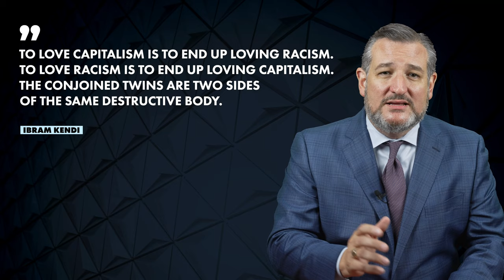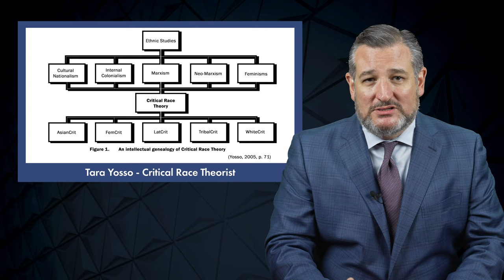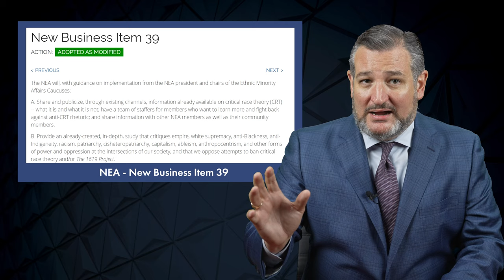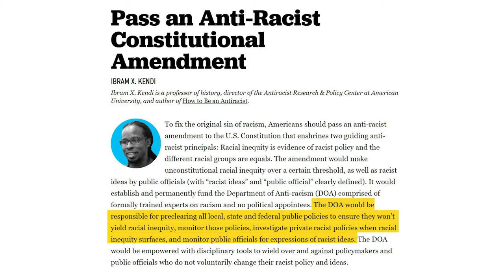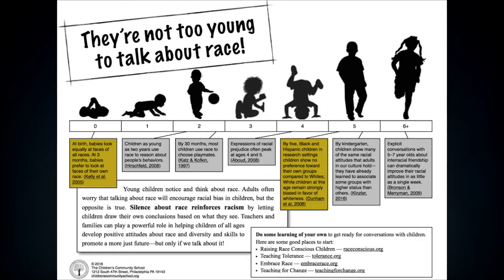Critical Race Theory | Senator Ted Cruz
This lecture is part of the Leadership Institute’s School Board Training on Leadershipinstitute.training. Sign up for the training and watch all the lectures

Watch Senator Ted Cruz expose the truth about Critical Race Theory (CRT). Senator Cruz speaks about Critical Race Theory from its Marxist roots to its infiltration into American school curricula.

Whether you want to run for school board, or even if you’re just a conservative who is interested in what Critical Race Theory is, it’s imperative to watch this video to arm yourself with the facts.

Can't make it in person? Take our courses online!